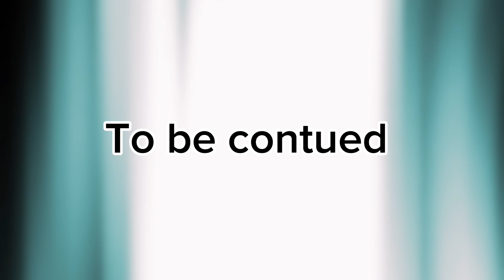Vonce x LilMj - Don’t mention me ( official music video) shot by Brendxn